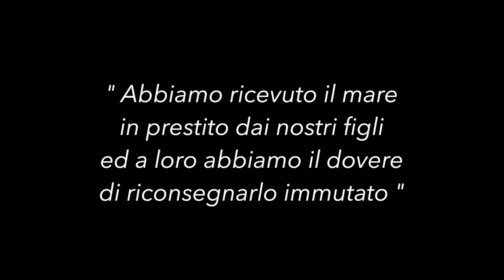La Guardia Costiera ripulisce i mari: recuperate 7 tonnellate di reti da pesca abbandonate